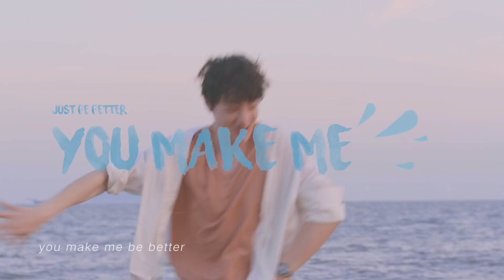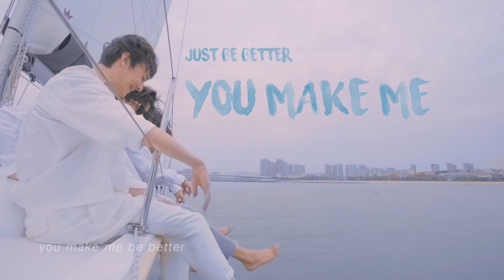CORE ONE《仲夏宣言 Let‘s Ride》Official Music Video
CORE ONE全新原創單曲《仲夏宣言》）（《Let‘s Ride》），帶給你CORE ONE幾位大男孩的柔情一面。除了無敵的帥氣與炫酷，他們同樣真實而充滿陽光。CORE ONE五子甜蜜迭加，含糖量5+級別。打造CORE ONE音樂作品史上最甜蜜情歌，輕快旋律帶來無盡自然清爽聽感，五位大男孩至真情話如海風般送進你耳窩，讓這個夏天成為最甜蜜的回憶。
MV中表達了年輕本身就是一種態度，對美好生活的嚮往與對待愛情的憧憬，寫在《仲夏宣言》）（《Let‘s Ride》）的每一個音符之間，只為觸動你心中那最柔軟的一道情緒防線。CORE ONE唱出的，是對於情感的宣言。對於喜歡CORE ONE的粉絲而言，更是一份長情的陪伴。

演唱：CORE ONE
作詞：TROY (CORE ONE) / 夢 (CORE ONE)
作曲：TROY (CORE ONE)
製作：C6
編曲：TROY (CORE ONE) / C6

(SUE)
像那仲夏的一陣風
撲面而來吹入我心中
and I feel so good

(方舟)
想為你撐起一片天空
無時無刻陪在你左右
for you oh yeah

(TROY)
我身邊有個位置給你
想把你揣進我的兜
陽光打在你身上 You so beautiful
生平第一次被愛神的箭打中
Be my muse, be my rhyme and my flow
讓我帶你做個美夢 Let’s go

(方舟)
And let’s ride baby
讓我靠近你
什麼都不需要做
現在讓我牽你的手

(SUE)
Watch my eyes baby
感受我心意
從今往後你的生活
有我給你的承諾

(方舟&煉) Oh my babe
(TROY) I can do it all
(夢) I can be the one

(方舟)
Just be better
you make me be better
Oh- be your knight baby
讓我抱著你
有我給你的承諾
My babe

(夢)
現在該做點什麼
我們該做點什麼
為了你 my lady
做什麼我都值得
想帶你去夜晚的巴黎
塞納河畔 pop champagne
噢 不能灌醉你

(夢&SUE)
Tic tock with the passage of time
You are my central line
You my one of a kind
只要看到你 霧霾天都放晴
我想我不能夠再離開你

(方舟)
讓我靠近你
什麼都不需要做

(SUE)
Watch my eyes baby 感受我心意
從今往後你的生活 有我給你的承諾

(方舟)
Just be better
讓我抱著你
有我給你的承諾 My babe

(夢)
這個瞬間 就像春天
春風拂面 你在我腦海浮現
你我不變 永遠初見
每天睜開眼都有你在身邊

(方舟)
讓我靠近你
什麼都不需要做

(SUE)
感受我心意
有我給你的承諾

(方舟)
Just be better

Guitar by Jung Jae PilRecorded by C6 (BPU Studio)
Mixed by Hong Sung Joon (GNR Sound)
Mastered by Randy Merrill (Sterling Sound)